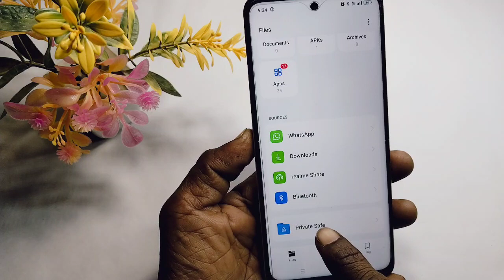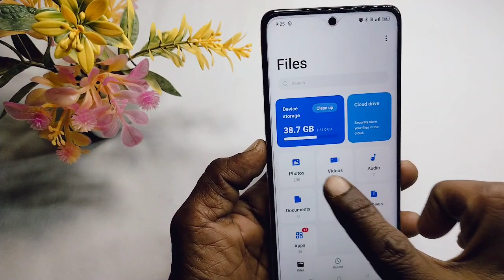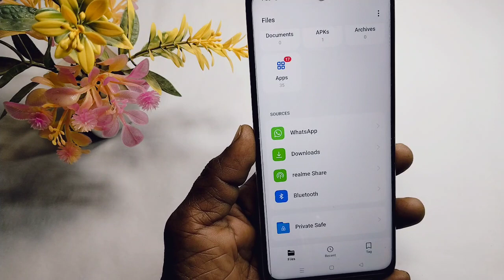realme p1 5g photos and videos hide setting | realme p1 5g me photo or video kaise chupaye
Doston aaj ke is video mein humne aapko bataya ki realme p1 mobile mein photo and video hide kaise karte hain